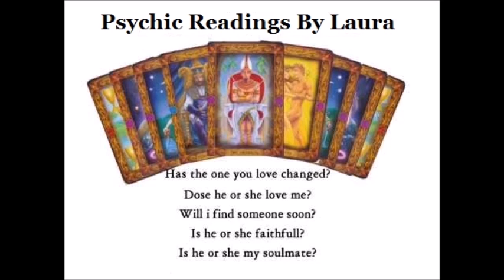Accurate Psychic Alice Tx